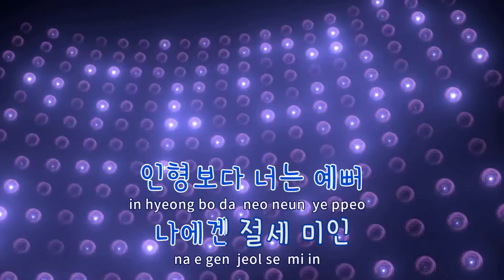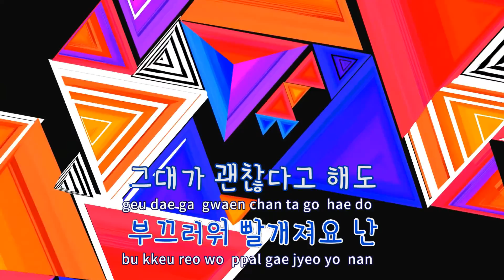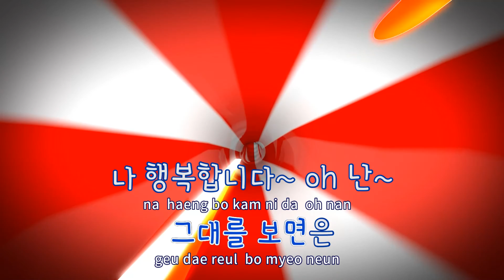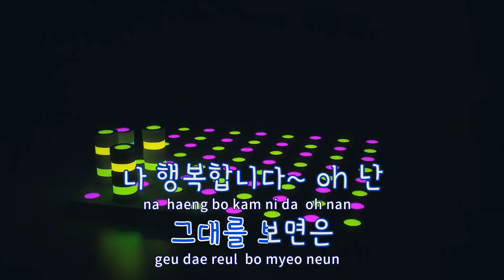[TJ노래방] 내사랑로맨스 - 나몰라패밀리(Feat.태인) / TJ Karaoke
내사랑로맨스  --  나몰라패밀리(Feat.태인)